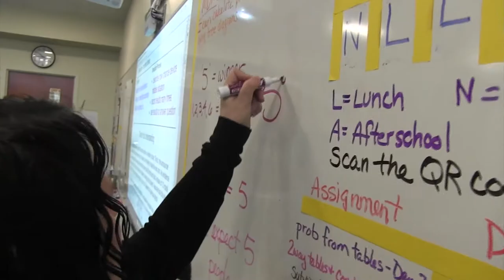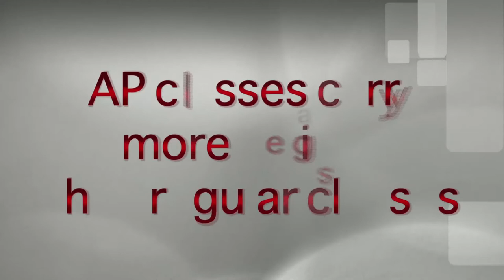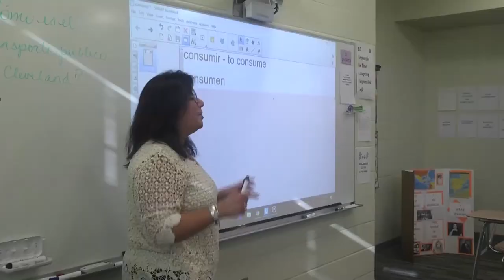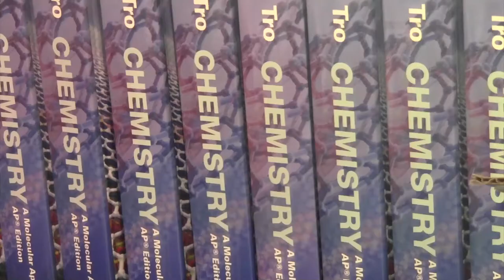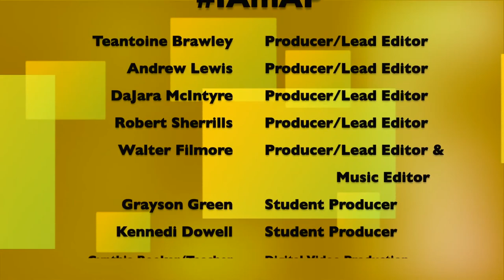Heights High Students Discuss Importance of AP Classes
Students in the Digital Video Production program created a video about the advantages of taking AP classes at Heights High and the school's plan to prepare and support more students in the AP program.